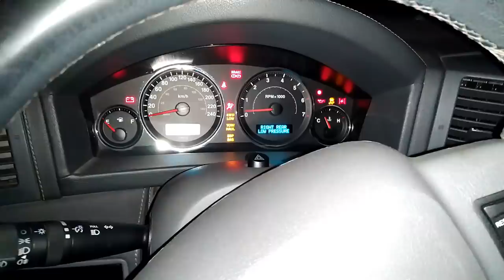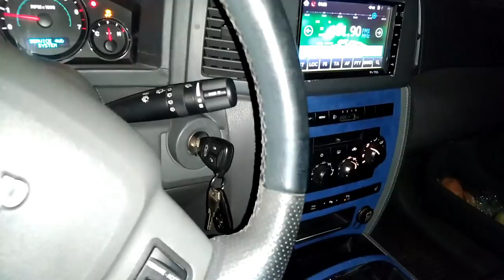OFF ROAD всегда со мной, женщина--помошница запутала и пошла ЖАРА